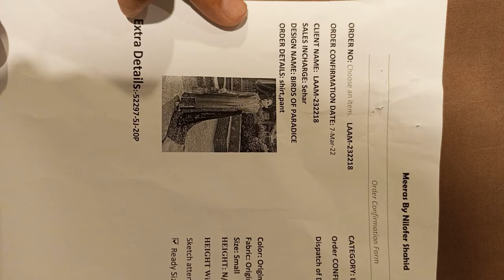Laam birds of paradise 2 pieces